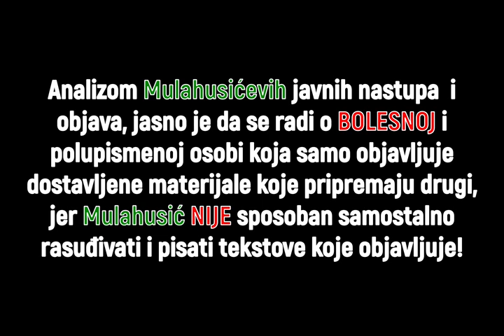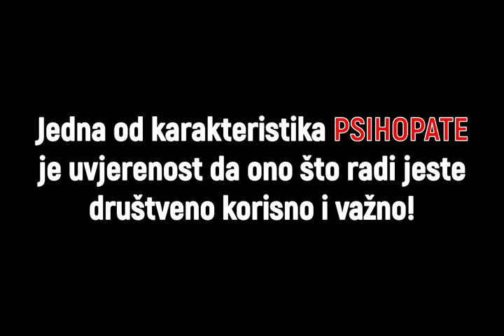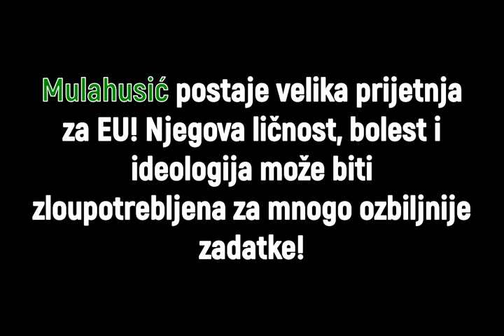EKSKLUZIVNO KO JE JASMIN MULAHUSIĆ???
POGLEDAJTE VIDEO DO KRAJA I OTKRITE DUGO CUVANU TAJNU.
PRETPLATITE SE I LAJKAJTE!
ŠIRITE ISTINU DALJE!